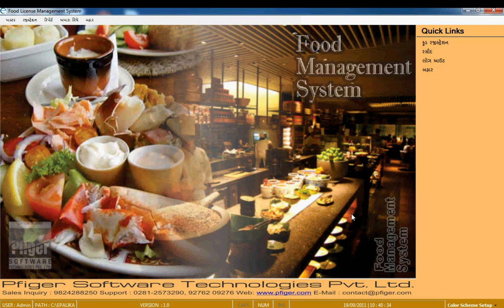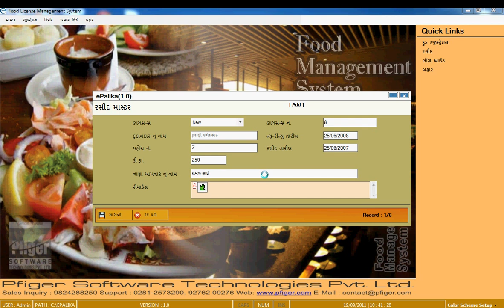09 Food - Registration - 05 Receipt Add